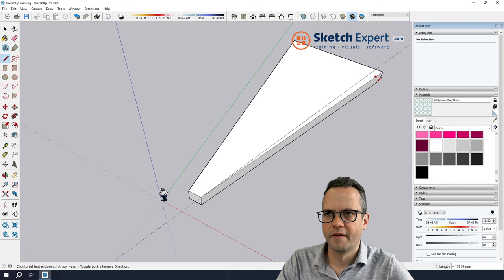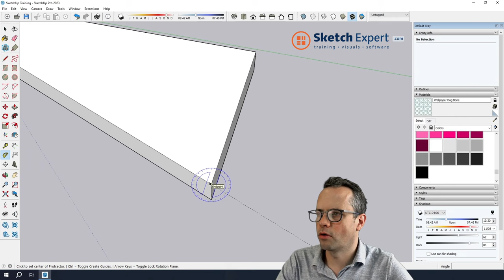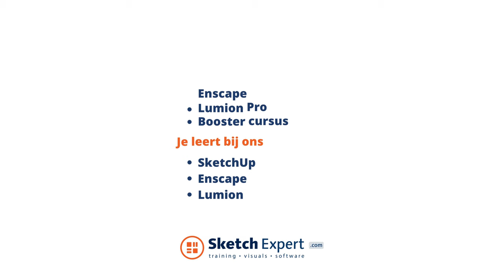SketchExpert.com | Kan je hoeken opmeten in SketchUp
Hoe kan je hoeken opmeten in SketchUp?
Hoe gebruik je de SketchUp protractor tool?
Welke gradenboog kan je gebruiken in SketchUp?

Wil je de info uit deze video nalezen? En nog veel meer weten over SketchUp? Bekijk dan onze blogs op